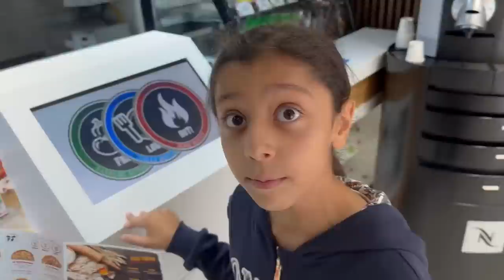ELLE TENTE LA MÉGA PIZZA 6 ANS APRÉS ! 🍕😍 ( vous allez être choqué)